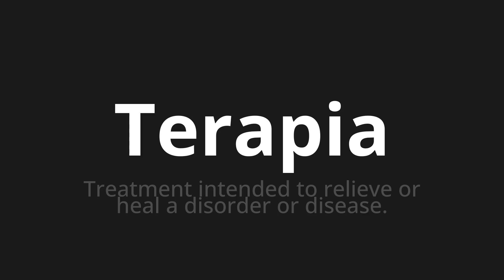How to pronounce Terapia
Master the Pronunciation of 'Terapia which means therapy' - which means : Treatment intended to relief or heal to disorder or designe. 📝 with @PronunciationSpanish 🎓🗣️ - [Your Guide to Spanish]

Learn to pronounce 'Terapia' perfectly in Spanish with our easy and engaging tutorial by @PronunciationSpanish! 📖📽️ In this comprehensive video, we provide you with native speaker examples 🗣️👂 and phonetic breakdowns 🎵 to ensure you get the pronunciation just right.

How to say Therapy in Spanish